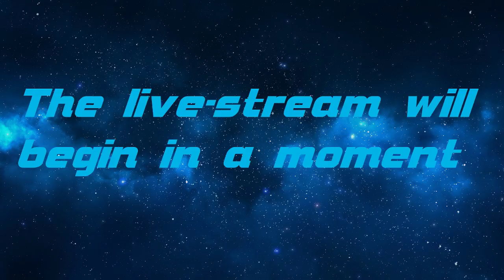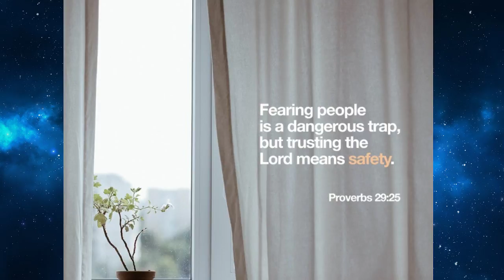The Rize of Babylon | Civ V Ep #7